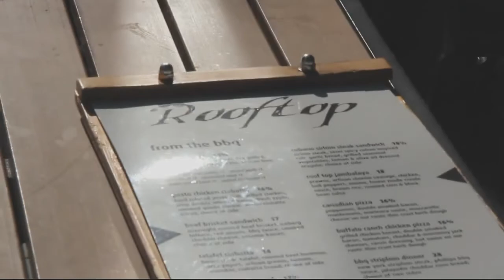Birthday BBQ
Celebrating my 21st birthday with family and friends.
Thank you Adeline for creating this beautiful video capturing such a happy moment in my life!